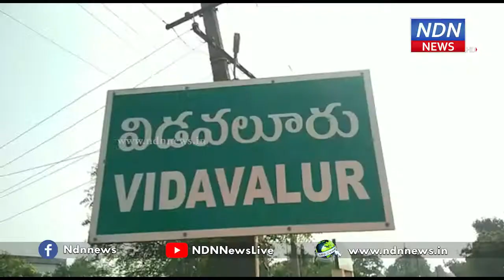సర్కార్ స్కూల్స్ పిల్లలు భవష్యత్ కోసం పని చేస్తాయి ... - NDN News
విద్యార్ధుల ఉజ్వల భవిష్యత్తు కోసమే మనబడి-నాడునేడు పనులను సీఎం జగన్ శ్రీకారం చుట్టారని కోవూరు ఎమ్మెల్యే ప్రసన్నకుమార్ రెడ్డి అన్నారు. ప్రభుత్వ స్కూళ్ళను కార్పోరేట్ స్కూళ్ళకు ధీటుగా మలిచిన ఘనత సీఎందని కొనియాడారు. విడవలూరులోని మండల ప్రజాపరిషత్ పాఠశాలలో చేపట్టిన నాడు-నేడు పూర్తి కావడంతో... ఆయన ప్రారంభించారు. అనంతరం స్కూల్ విద్యార్ధులకు స్టేషనరీ, కిట్లను అందచేశారు.